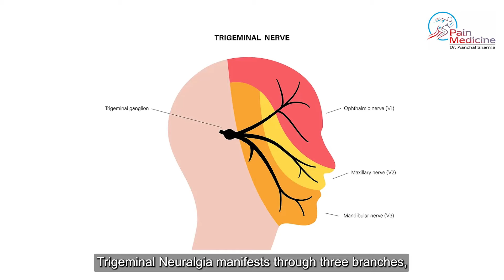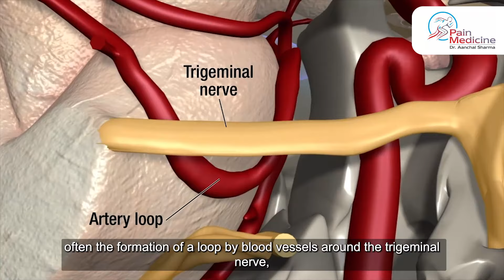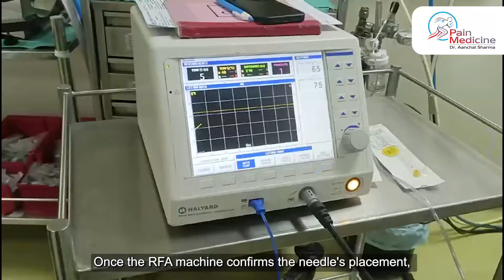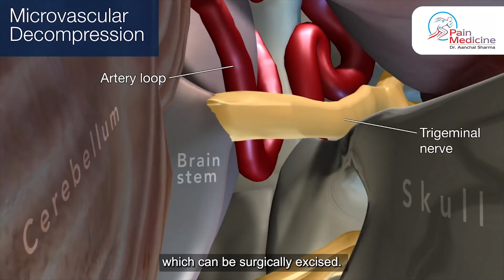Best Treatment for Trigeminal Neuralgia Iट्राइजेमिनल न्यूराल्जिया का सर्वश्रेष्ठ उपचार I Dr. Aanchal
Best Treatment for Trigeminal Neuralgia II ट्राइजेमिनल न्यूराल्जिया का सर्वश्रेष्ठ उपचार II Dr. Aanchal Sharma Pain Clinic
This video explains about different treatment options available for trigeminal neuralgia.
It also shows how a pain physician takes care of trigeminal neuralgia pain with a procedure called Radiofrequency ablation (RFA).
This procedure helps patients suffering from extreme pain due to trigeminal neuralgia.
From 4.04 sec to 5.15 sec- demonstration of RFA procedure (radiofrequency ablation)

Dr. Aanchal Pain Clinic painphysician OPD - Monday to Saturday 10 am to 3 pm

About Dr. Aanchal
Dr. Aanchal Sharma has obtained her medical degree from Government medical college and Hospital, Chandigarh & her post-graduation in Anesthesiology from PGIMER, Chandigarh & received training at University of Texas at Houston, USA. She completed her fellowship in Pain Management at Cook County Hospital, Chicago, USA. Dr. Sharma has numerous papers and publications to her credit. She has experience of all peripheral Nerve Blocks, Joint Injections, Radiofrequency Ablation, Spinal Cord Stimulator and Intrathecal Pump Placements which gives her added expertise in her discipline of medicine . Watch all our videos